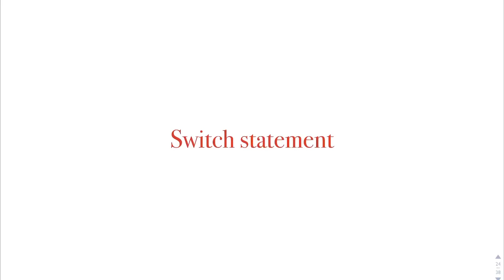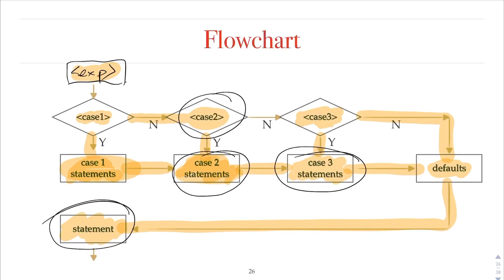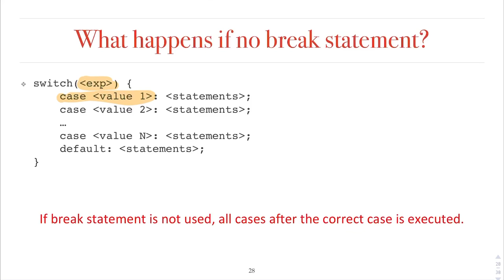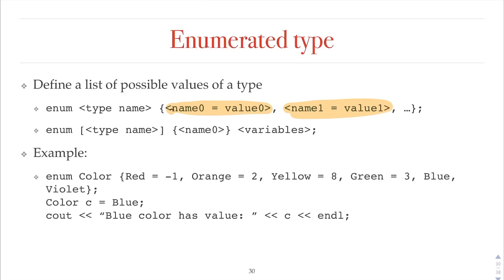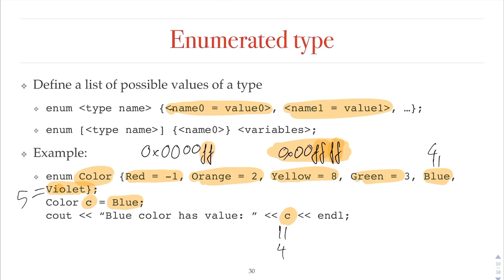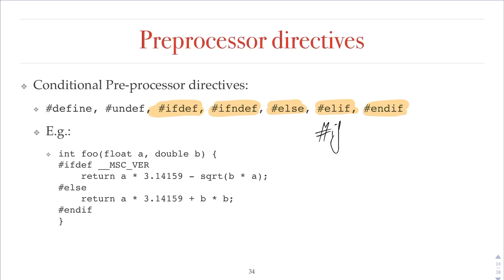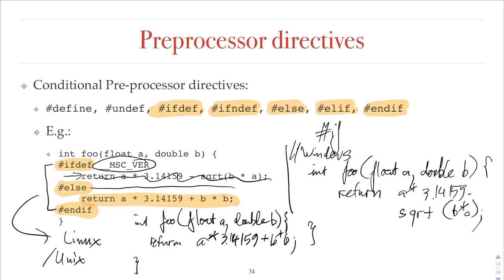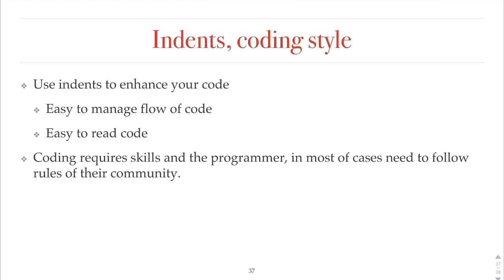Kĩ thuật lập trình - Ch05 - Switch++